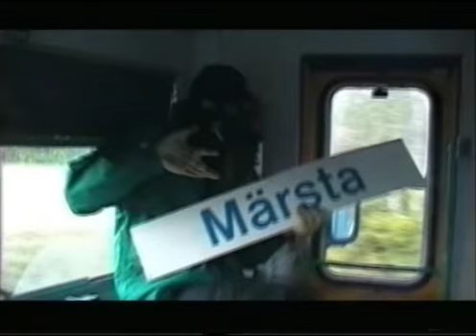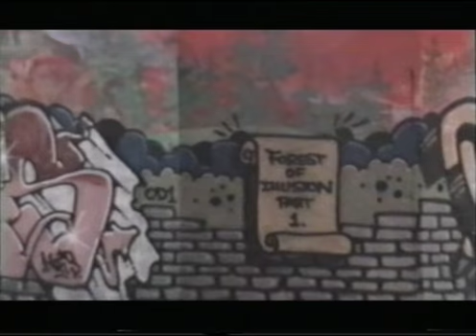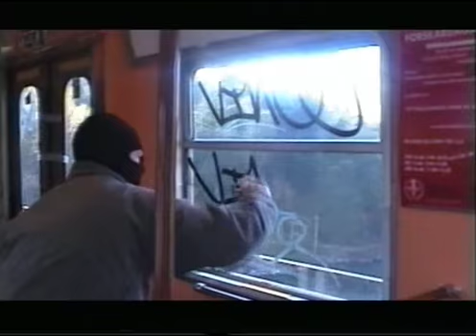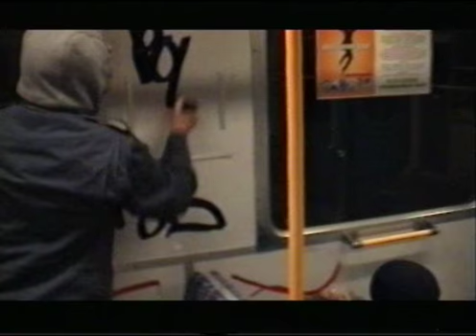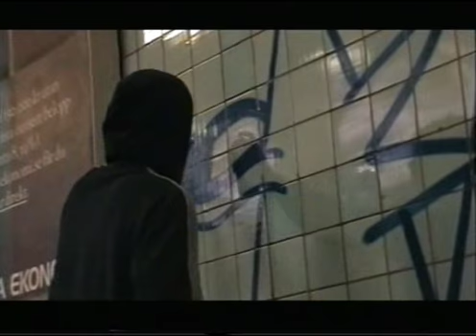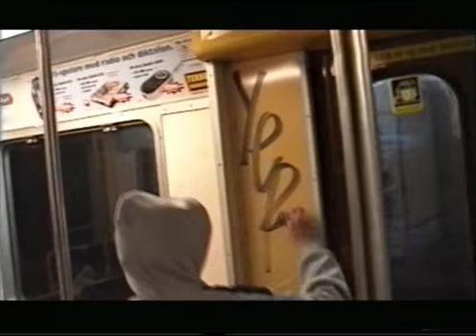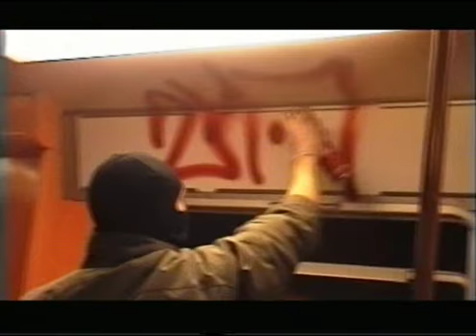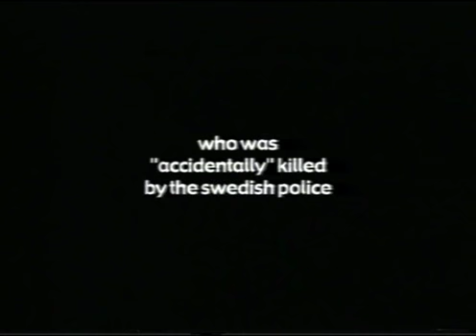Railrun Graffiti movie full